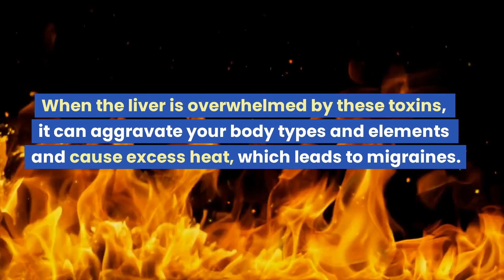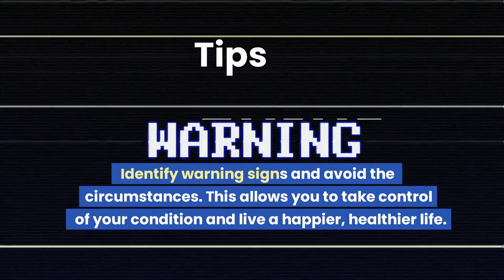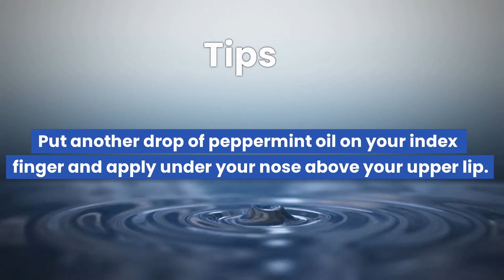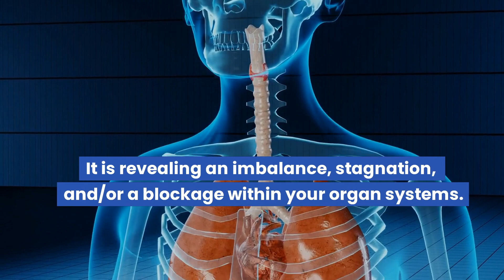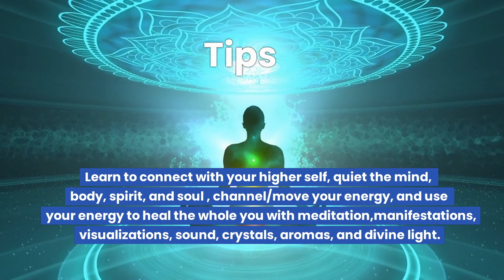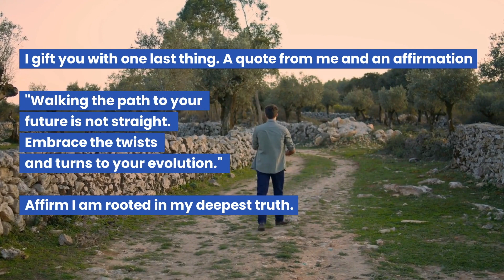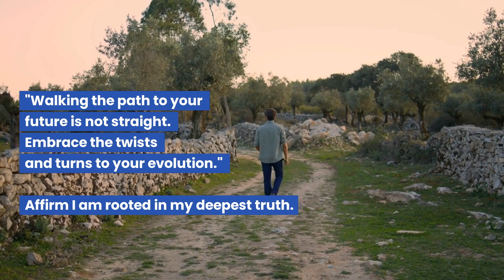What Is The Cause Of Headaches And Migraines?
This video presents the Power of 3 perspective on the cause of headaches and migraines and then offers solutions and tips on how to manage and decrease the frequency, intensity, and duration  of headache and migraine episodes. This is a common problem for many and modern medicine does not have the answers. I believe that we need to search for the root of the problem in order to find solutions to correct the problem. Hence, if current medical belief suggests that migraines are a symptom of abnormal brain function then asking the question, what is the cause of the abnormal brain function gets us closer to the heart of the issue.

Journey with me by becoming a Patron

Become a Patron and get a monthly gift bag, monthly VIP videos that teach you how to live my Power of 3, mentor/coaching videos to guide and support you along your journey, and much more. You have the option to work 1-1 an experience a personalized experience to meet your unique needs in my Power of 3 Clinic. This is life changing and you can have a practitioner, mentor, coach, and friend in your pocket. Check it out and journey into the life you deserve.

Interested in bringing natural herbal remedies and/or essential oils into your home.

Schedule your Honorable Consultation and spend an hour with me discussing your needs and how I can help you.

You are not alone and you deserve the best that this life has to offer.